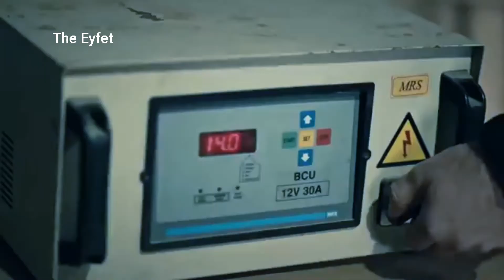Eylem mericer/Ben o sandığınız kızlardan değilim/